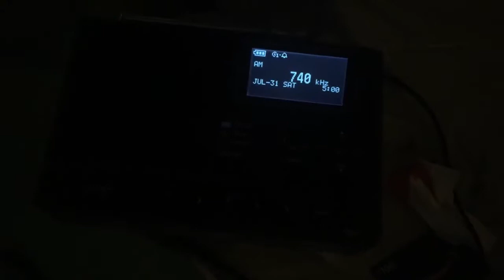KCBS 740 Station ID Update as of 7/31/21